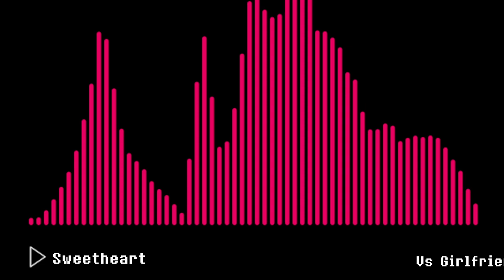Friday Night Funkin' Vs Girlfriend - Sweetheart